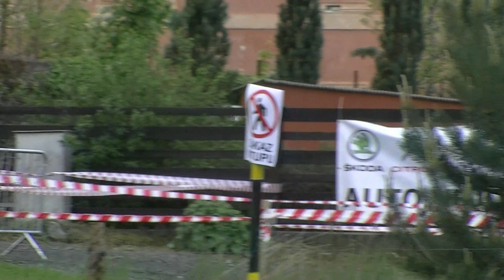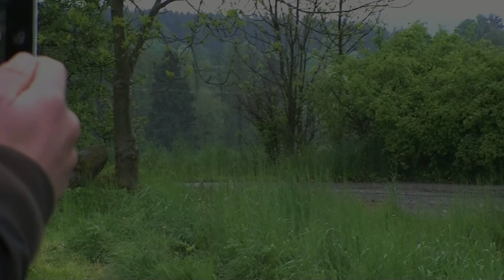Rallye Šumava Klatovy 2014